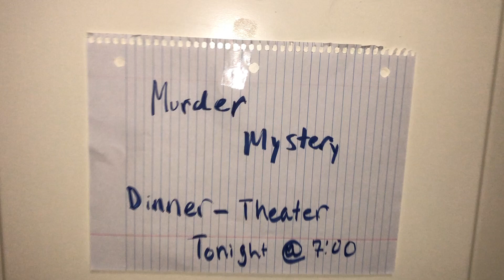Quarantine Skit #3: Murder Mystery Dinner Theater